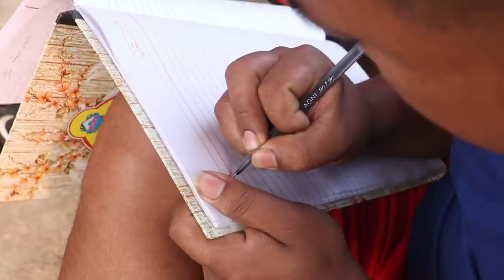शुद्ध बदेलको मासु काटेको । Badel Ko Masu Kateko | Badel Cutting Skills | Ramesh Deupate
Hello
I am Ramesh Deupate. Welcome To Our Vlogging Youtube Channel Ramesh Deupate.

About This Video :

yo video ma ghar ma paleko jungle ko badel ko masu kateko kura haru share gareko chhu..